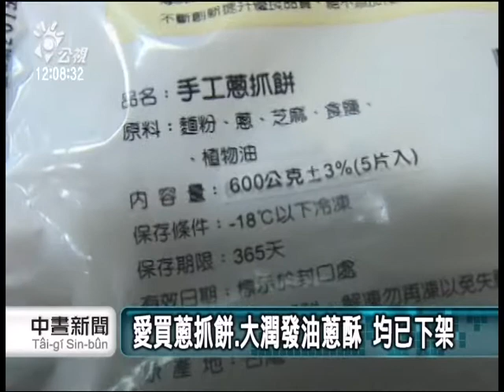北海下游葱抓餅大廠 禾家香中鏢 20141105 公視中晝